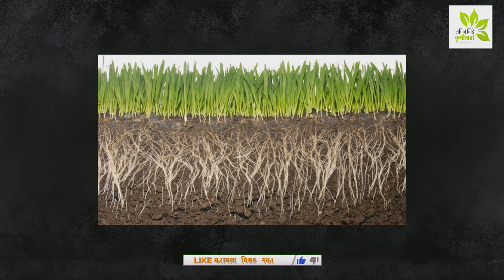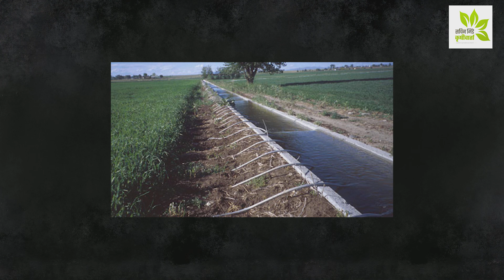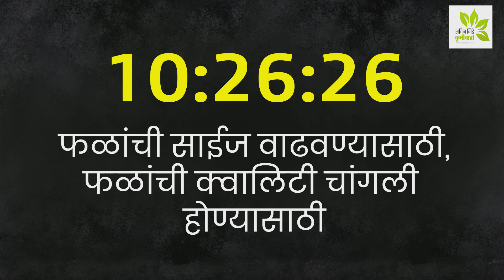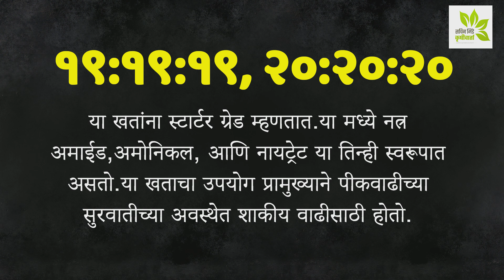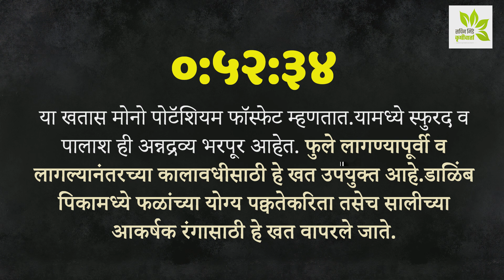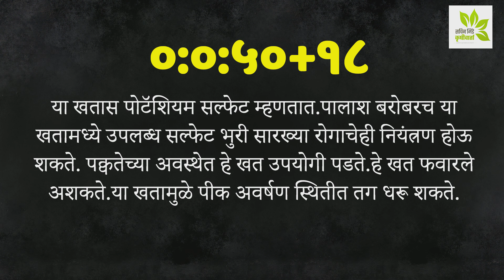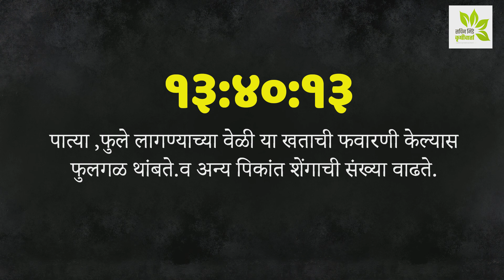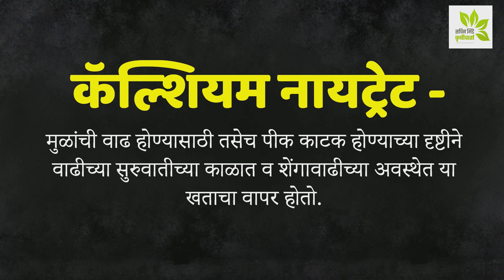विद्राव्य खतांचे फायदे आणि कार्य | रासायनिक खतांचे कार्य | Types & uses of fertilizers in Marathi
विद्राव्य खतांचे फायदे आणि कार्य | रासायनिक खतांचे कार्य |  Types & uses of fertilizers used in agriculture

खतांचे कार्य

NPK
 नत्र/स्फुरद/पालाश

19:19:19:-पिकाच्या जोमदार वाढीसाठी

12:61:00:-फुटवा जास्त येण्यासाठी

18:46:00:-पिकांची रोग प्रतिकारक शक्ती वाढवण्यासाठी

12:32:16:- फुलकळी जास्त येण्यासाठी,फळधारणा जास्त होण्यासाठी

10:26:26 :- फळांची साईज वाढवण्यासाठी,फळांची क्वालिटी चांगली होण्यासाठी

00:52:34:- झाडांची वाढ थांबवून फुल आणि फळांची वाढ जोमदार पद्धतीने करण्यासाठी,फळांची साईज वाढवण्यासाठी

00:00:50:- फळांची क्वालिटी सुधारण्यासाठी,फळांचे वजन वाढवण्यासाठी,साईज वाढवण्यासाठी,चांगला रंग येण्यासाठी,टिकाऊपणा वाढवण्यासाठी.

हे माहीत आहे का?

मित्रानो आपण वेगवेगळी खते पिकांना देत असतो, पण आपल्याला बऱ्याच खतांचे पिकावर कोणते परिणाम होतात त्यांचे कार्य काय याची माहिती नसते. म्हणून आज जाणून घेऊ
विद्राव्य खतांचे कार्य...

🌿 १९:१९:१९, २०:२०:२०
या खतांना स्टार्टर ग्रेड म्हणतात.या मध्ये नत्र अमाईड,अमोनिकल, आणि नायट्रेट या तिन्ही स्वरूपात असतो.या खताचा उपयोग प्रामुख्याने पीकवाढीच्या सुरवातीच्या अवस्थेत शाकीय वाढीसाठी होतो.

🌿 १२:६१:०
या खतास मोनो अमोनियम फॉस्फेट म्हणतात.यामध्ये अमोनिकल स्वरूपातील नत्र कमी असतो.तर पाण्यात विरघळणाऱ्या स्फुरदाचे प्रमाण जास्त असते. नवीन मुळांच्या तसेच जोमदार शाकीय वाढीसाठी तसेच फुलांच्या योग्य वाढीसाठी व पुनरुत्पादनासाठी या खताचा उपयोग होतो.

🌿 ०:५२:३४
या खतास मोनो पोटॅशियम फॉस्फेट म्हणतात.यामध्ये स्फुरद व पालाश ही अन्नद्रव्य भरपूर आहेत. फुले लागण्यापूर्वी व लागल्यानंतरच्या कालावधीसाठी हे खत उपयुक्त आहे.डाळिंब पिकामध्ये फळांच्या योग्य पक्वतेकरिता तसेच सालीच्या आकर्षक रंगासाठी हे खत वापरले जाते.

🌿 १३:०:४५
या खतास पोटॅशियम नायट्रेट म्हणतात.यामध्ये नत्राचे प्रमाण कमी असून पाण्यात विद्राव्य पालाशचे प्रमाण अधिक असते. फुलोऱ्यानंतर च्या अवस्थेत व पक्व अवस्थेत या खताची आवश्यकता असते.अन्ननिर्मिती व त्याच्या वहनासाठी हे खत उपयोगी आहे.या खतामुळे पाणी कमी असताना पिके तग धरू शकतात.

🌿 ०:०:५०+१८
या खतास पोटॅशियम सल्फेट म्हणतात.पालाश बरोबरच या खतामध्ये उपलब्ध सल्फेट भुरी सारख्या रोगाचेही नियंत्रण होऊ शकते. पक्वतेच्या अवस्थेत हे खत उपयोगी पडते.हे खत फवारले अशकते.या खतामुळे पीक अवर्षण स्थितीत तग धरू शकते.

🌿 १३:४०:१३
पात्या ,फुले लागण्याच्या वेळी या खताची फवारणी केल्यास फुलगळ थांबते.व अन्य पिकांत शेंगाची संख्या वाढते.

🌿 कॅल्शियम नायट्रेट -​
मुळांची वाढ होण्यासाठी तसेच पीक काटक होण्याच्या दृष्टीने वाढीच्या सुरुवातीच्या काळात व शेंगावाढीच्या अवस्थेत या खताचा वापर होतो.

महाराष्ट्रातील पहिला  सर्वांचा लोकप्रिय  youtube  चॅनेल  'सचिन मिंडे कृषीवार्ता '